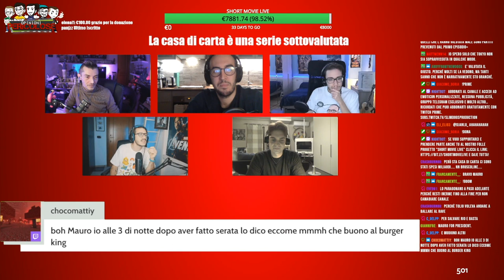LA CASA DI CARTA È SOTTOVALUTATA - "Opinioni Pericolose"⎟ Slim Dogs LIVE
Ci siamo Cani dopo La casa di Carta ad "Opinioni Pericolose" è arrivato il giusto momento anche di parlare del nostro corto! Dove?

00:00 Benevuti Cani!
01:42 Tutti i Reward e le info sullo Short Movie Live le trovi qui
07:58 Benvenuto Paolo, presentati!
16:00 La Casa Di Carta è sottovalutata
1:05:05 Le arringhe finali...
1:11:40 La chat decreta che...
1:11:55 Il Giudice Supremo decreta che...
1:17:23 Benvenuto Filippo
1:19:11 L'animazione 3D ha rovinato i film d'animazione
2:00:39 Le Arringhe finali
2:07:50 La chat decreta che...
2:08:10 Il Giudice Supremo decreta che...
2:14:06 Arrivederci Cani

Mercoledì alle 21:30 "Opinioni Pericolose" [LIVE]/ "3 Metri Sopra Twitch"